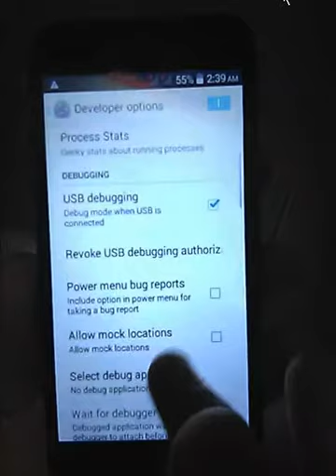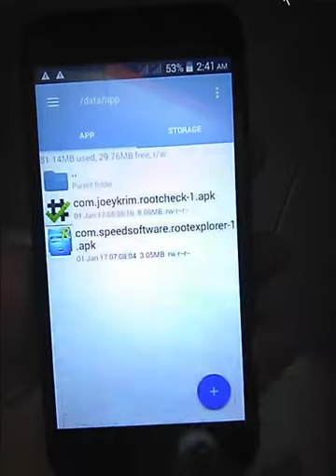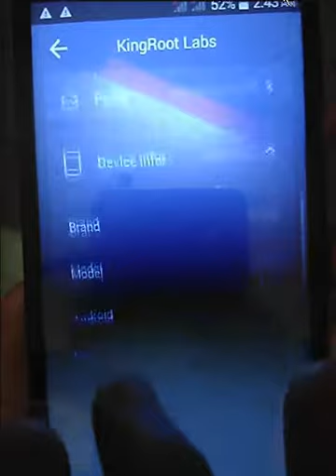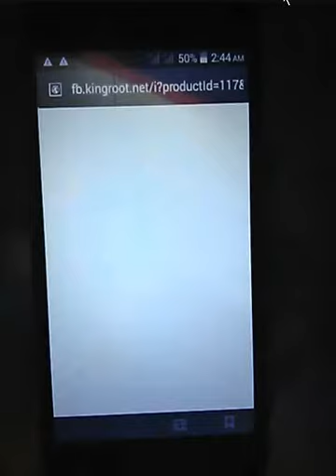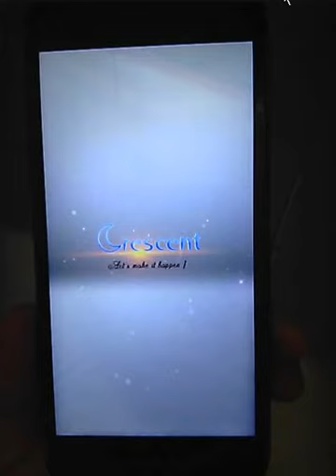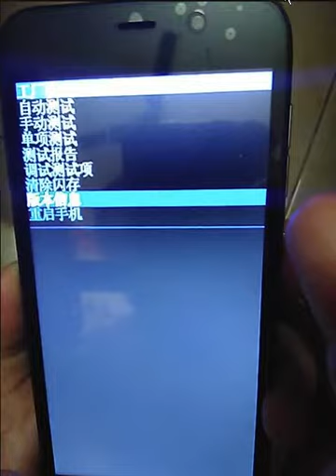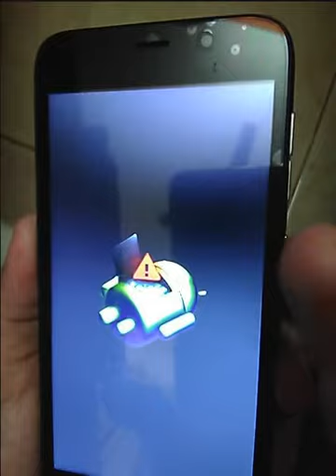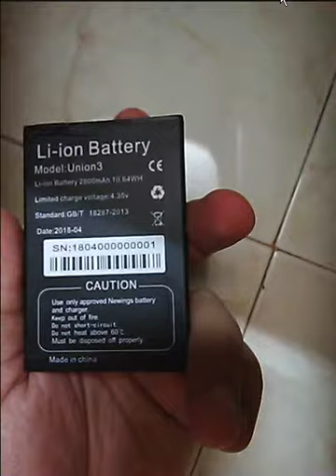How to Unroot Every Chinese Android Smartphone | Cresent Union 3 Android 4.4.2 with Fake Nougat 7.0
kingroot.net

My Chinese Device - Cresent Union 3

Hope This Works for you! It did for me!